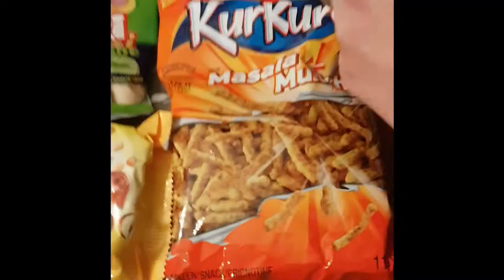Reymel tries the house spicy sauce at Arabesque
Reymel eats some spicy food this episode yet again.  Amy couldn't make this festival, so we have our friend Stef step in.  Tragedy strikes and the Forks and Barrels food and drink festival is forced to shut down to inclement weather.  So we visit Arabesque!